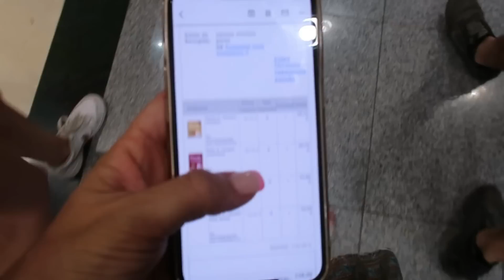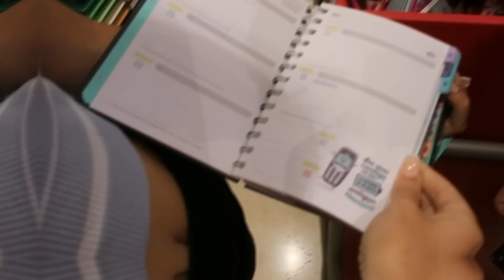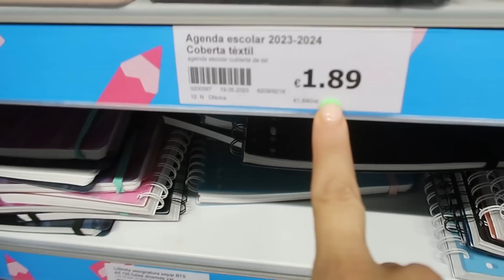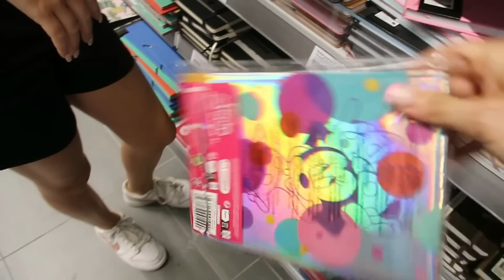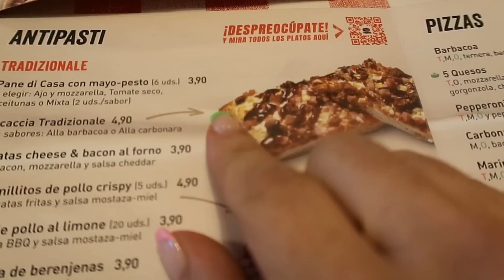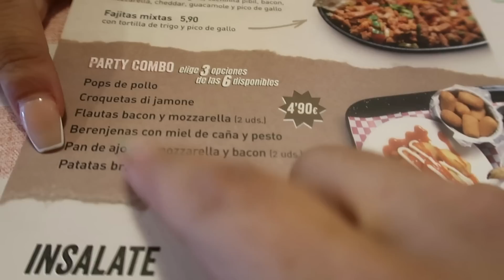SÁBADO DE COMPRAS EN FAMILIA!! NOS VAMOS DE CENA 🥘